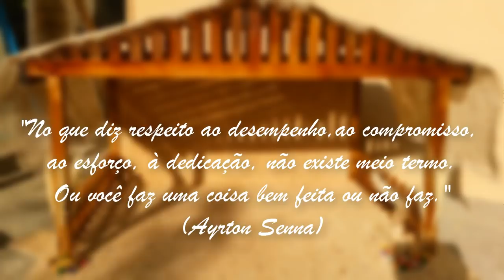Presépio Natalino - Artesanato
Quero dedicar esse vídeo a você que gosta de artesanatos. Nesse conteúdo mostro um presépio que fiz para uma colega, com sobras de madeiras, pó de serra, galho de planta, pedras etc.

Abaixo estão os materiais que usei para confecção do presépio.

Sobra de madeiras, pedras, pó de serra, galho de planta, cola branca, cola instantânea, tecido juta cru, ramo de trigo natural, mine florzinhas coloridas, verniz e mdf de 3mm.

A peça ficou com o tamanho de : 57 de largura x 45 de comprimento x 35 de atura.
Obs. Fiz também uma manjedoura que não aparece no vídeo.